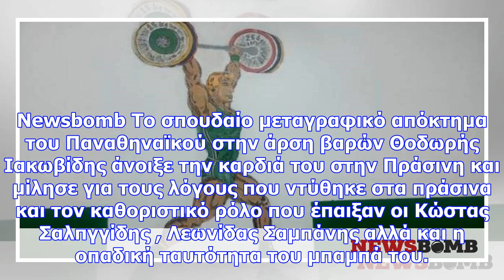Συγκλονίζει πρωταθλητής της άρσης βαρών: «για τον παναθηναϊκό και τον πατέρα μου»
Newsbomb Το σπουδαίο μεταγραφικό απόκτημα του Παναθηναϊκού στην άρση βαρών Θοδωρής Ιακωβίδης άνοιξε ...